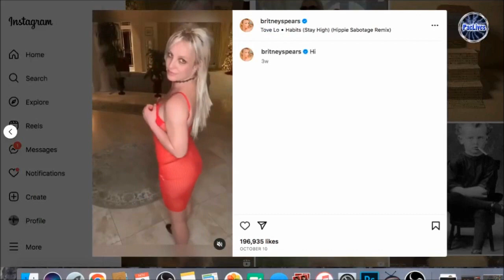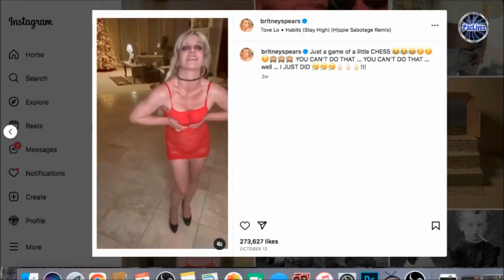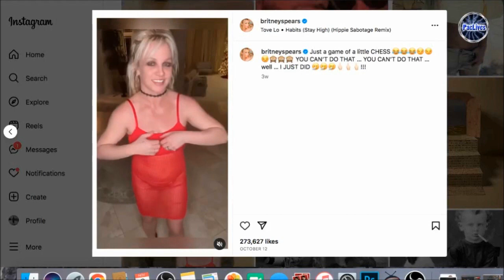New Britney Spears Sexy Instagram Dance Video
Wow, she's got a great body imo...